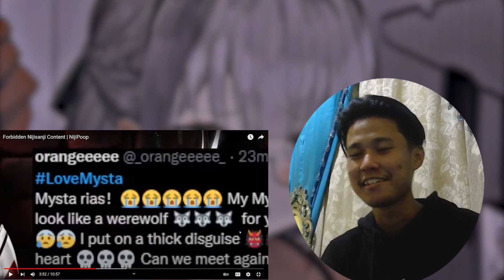NIJISANJI MOMENTS : Forbidden Nijisanji Content | NijiPoop by Ajasapa the Memer II REACTION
Hey, my name is darkcore I am from Indonesia and I just discover these vtubers recently and already like them.  they are different genres from hololive LOL. I hope someone makes All Nijisanji Compilation for to react.

thank you for watching my reaction, if you like it pls hit that subscribe button and turn on the notification so you won't miss out on my next video. and yeah if you have any clip about vtuber that you want me to watch it just say it in the comment section, I will react to it. thanks again for reading this.
◆ My  latest reaction if you interested ◆

or support me so I could make better content in the future :
ORIGINALCREATOR :
" Sapa The Memer"